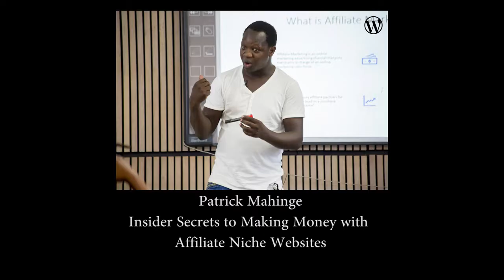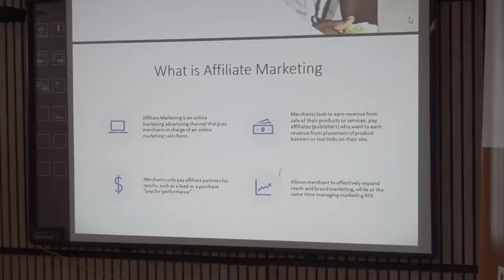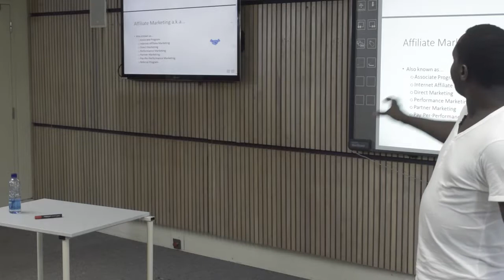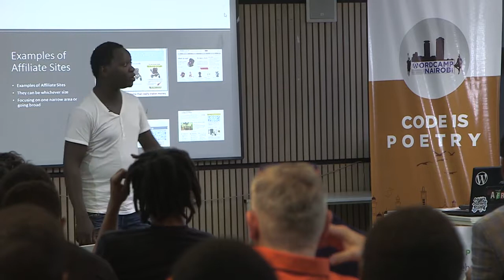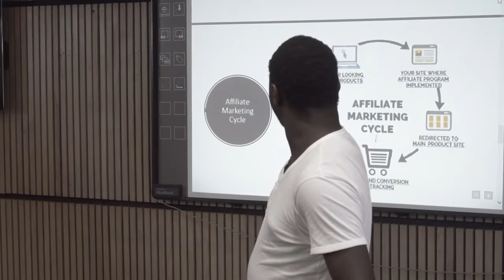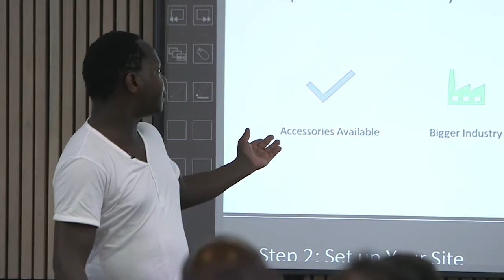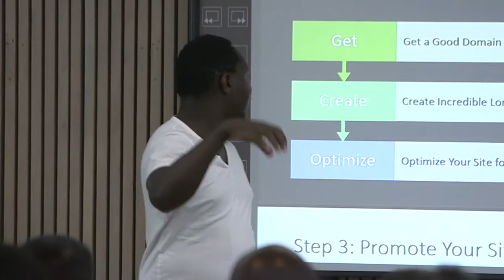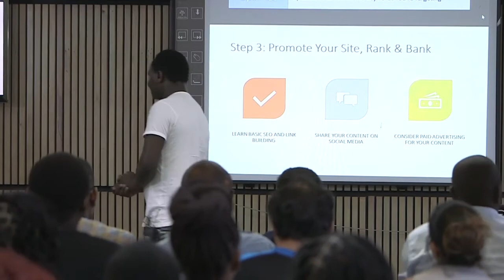Patrick Mahinge: The Insider Secrets to Making Money with Affiliate Niche Websites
During this session, you’ll learn what it takes to build a 6-figure affiliate/niche website from the ground up.